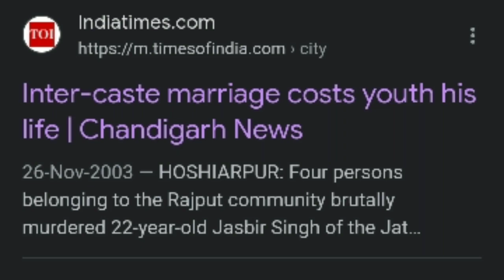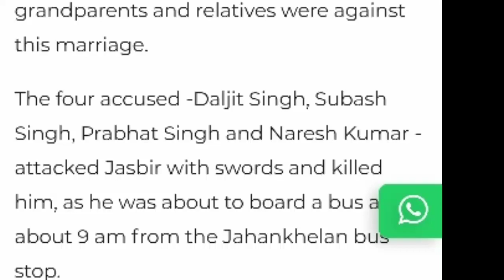2003 Hoshiarpur Rajput क्षत्रिय लड़की से Love Marriage करने पर मिली थी मौत कहानी 2003 की